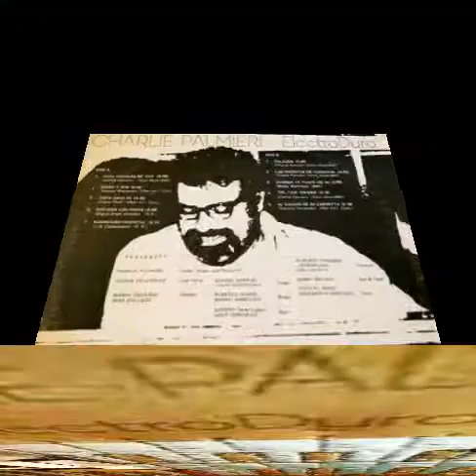VISTA HACE FE - CHARLIE PALMIERI 1974.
Vocals:
     Víctor Velasquez
Chorus:
      Yayo el indio
       Adalberto Santiago
   1974.
                Gozá!

VAYA!